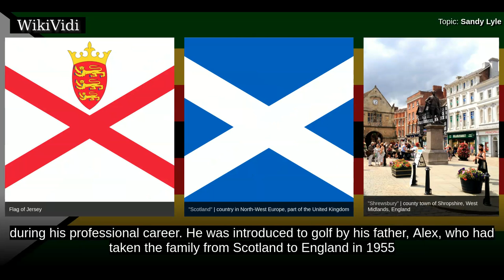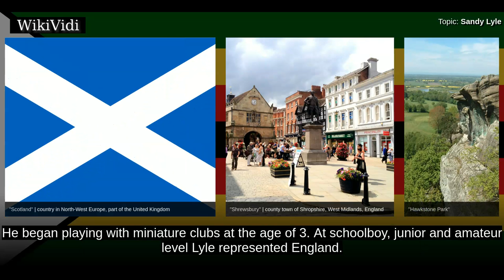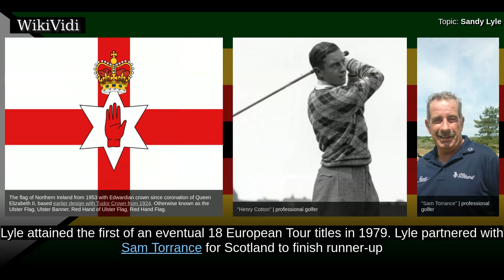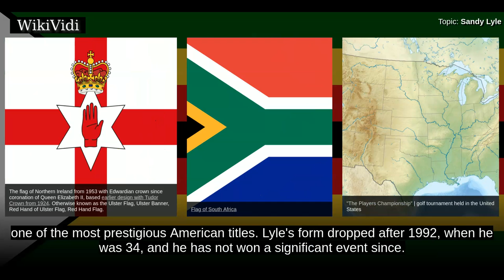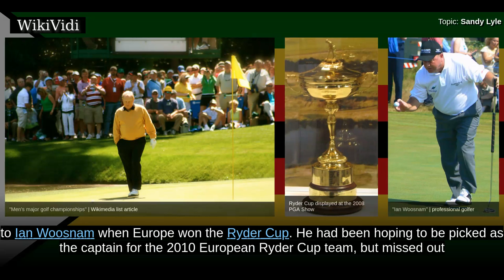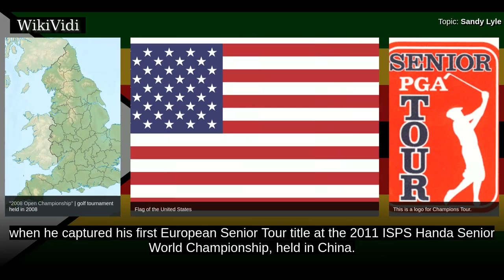SANDY LYLE - WikiVidi Documentary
Alexander Walter Barr "Sandy" Lyle, MBE is a Scottish professional golfer. Lyle has won two major championships during his career. Along with Nick Faldo and Ian Woosnam, he became one of Britain's top golfers during the 1980s. He spent 167 weeks in the top-10 of the Official World Golf Ranking from its introduction, in 1986, until 1989. Lyle was inducted to the World Golf Hall of Fame in May 2012.

Shortcuts to chapters:
00:00:41 Early life
00:01:32 Turns professional
00:02:13 Wins major championships, Ryder Cup success
00:03:45 Legacy

Copyright WikiVidi.